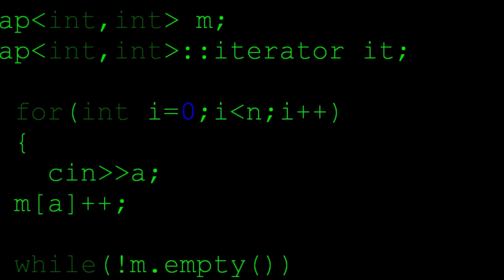Lames (feat. Great Dane) - Extended Theatrical Version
Reaper feat. Great Dane
Lames
Produced by Beatz Era
Back At It Album
courtesy of Island Def Jam Records/Universal Music Group/Demented Brothers Entertainment
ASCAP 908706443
copyrighted 2020
characters based from the DC Comics & Warner Brothers